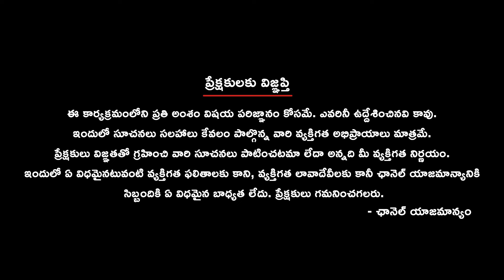Mrs India Sushma Todeti Emotional Interview | Mrs India Sushma Todeti From Telangana | 9vibesnews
Join us for an exclusive and emotional interview with the remarkable Mrs. India Sushma Todeti from Telangana. Witness her inspiring journey, struggles, and triumphs as she shares her story with raw emotion and authenticity.